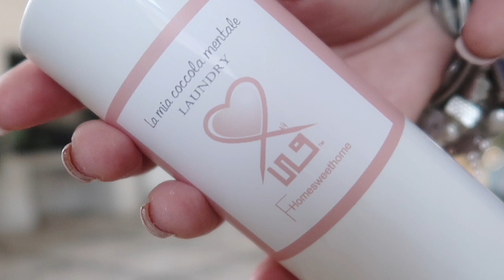positivita' e rinascita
In questo video vi racconto alcuni progetti in Programma  a casa nostra e vi motivo nelle pulizie 💜